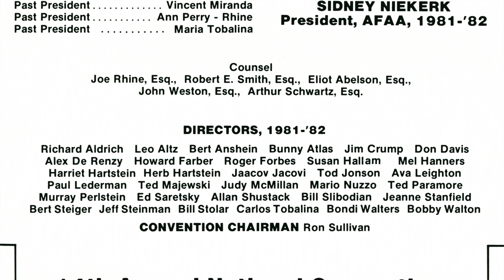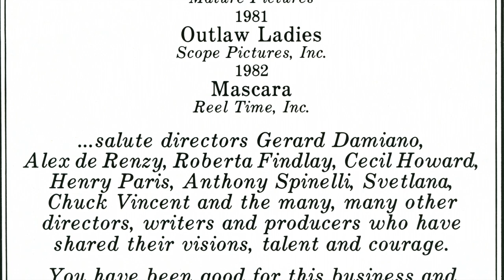On the Phone w/Ron Sullivan: Adult Film Assoc. of America National Convention 1982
A phone conversation with golden age porn film director Ron Sullivan a.k.a. Henri Pachard, from when I was working as a porn actor using the name Alan Adrian. Two adult industry events are about to occur, the Critics Adult Film Association's awards at the Copacabana, and the Adult Film Association of American's 14th national convention. As Chairman of the AFAA's national convention, Ron sets me up to attend its trade show, so that I can make contacts on the business side of the business. Recorded in New York City on March 2 and 3, 1982.